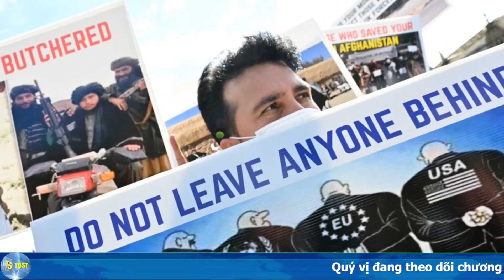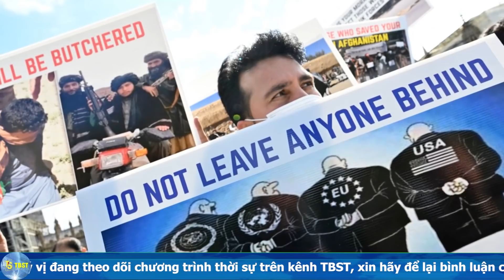CỰC NÓNG ! Kho tên lửa N.Ổ TAN TÀNH: Iran NỔI GIẬN Phát động chiến tranh với Israel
CỰC NÓNG ! Kho tên lửa nổ tan tành: Iran NỔI GIẬN Phát động chiến tranh với Israel
TUYÊN BỐ MIỄN TRỪ CÁC TRÁCH NHIỆM PHÁP LÝ: - Thông tin được chúng tôi tổng hợp có chọn lọc từ nhiều nguồn báo khác nhau. Các đánh giá, bình luận đều dựa trên quan điểm cá nhân, chúng tôi không cố tình công kích, nhạo báng bất kỳ cá nhân hay tổ chức nào. - Chúng tôi không chịu bất cứ trách nhiệm nào liên quan đến bình luận của khán giả trên mỗi video chúng tôi đăng tải lên kênh. Nếu có bất kỳ khiếu nại về vấn đề nội dung và bản quyền, xin quý vị gửi về địa chỉ